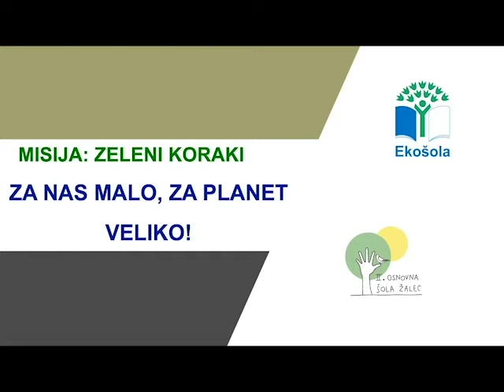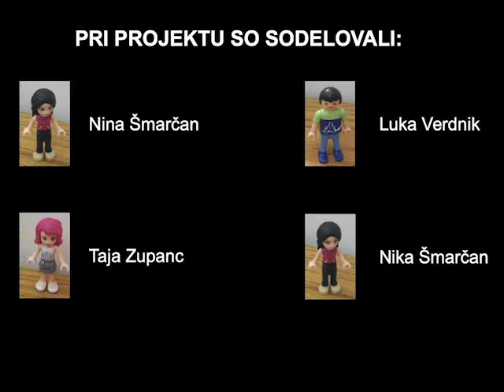Misija zeleni koraki II OŠ Žalec